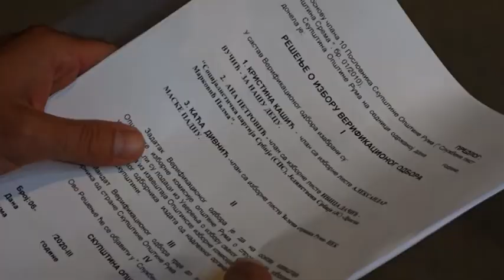Mančić reizabran za predsednika Opštine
Danas je opština Ruma dobila novo opštisnko rukovodstvo nakon izbora koji su održani 21. Juna.